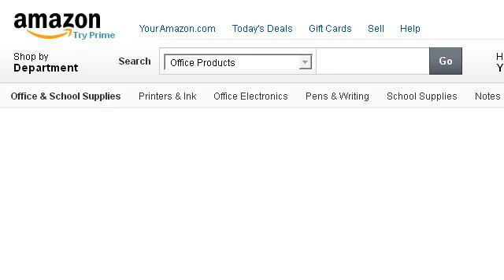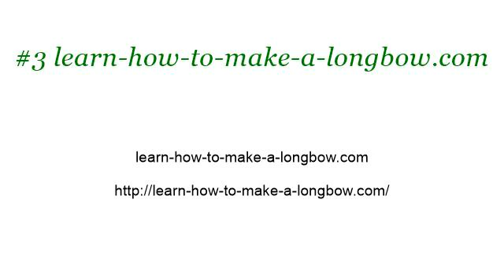How-To Make Customer Service Fun